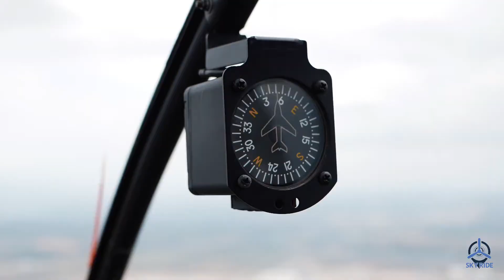Wedding Proposal in San Blas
This couple had a wonderful experience.
They had a marriage proposal on the spectacular San Blas islands in Panama. See how beautiful it was.

A whole plan elaborated, thought and above all, very well executed
Thank you for your trust and for choosing us